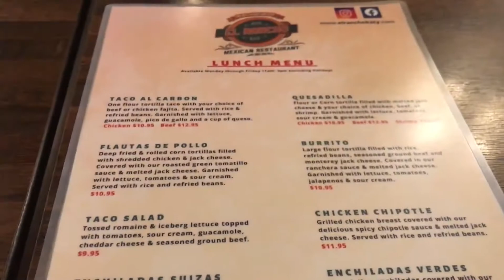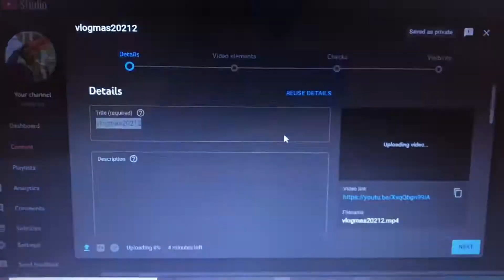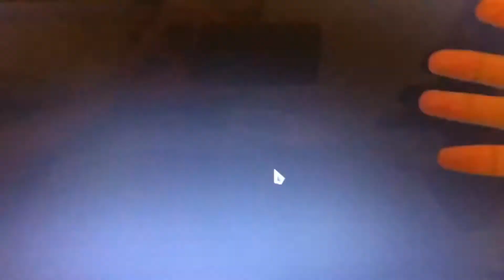matty ice goes to work (2021 12 days of vlogmas day 3)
3 days in a row man ya boy is BACK!!!

in today's episode of MattyIceVlogs we go into the office, get some work done, eat some good food, and then top it all off by playing some video games. light day, nothin crazy just vibin outchea ya knooo